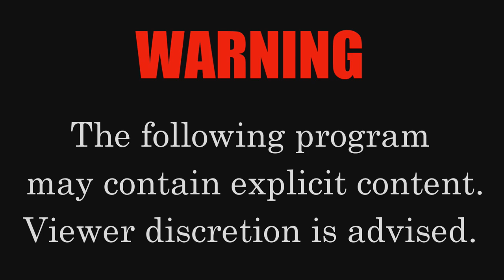💨 🔥 Renegade X-MR, Wildfire Smoke On Lake Ontario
On this episode of ehTV. Steve joins me with his new 2023 Can-Am Outlander 700 X-MR for a long overdue ride at Point Petre on Lake Ontario. Local forest fires made for an interesting day on the lake, leaving a smoke filled sky for as far as you could see. But we didn't let it ruin our rip.
We hit the trails and head directly for the swamp with the Renegade Xmr 1000r, and the new Outlander 700.